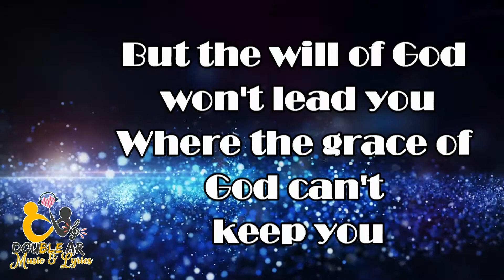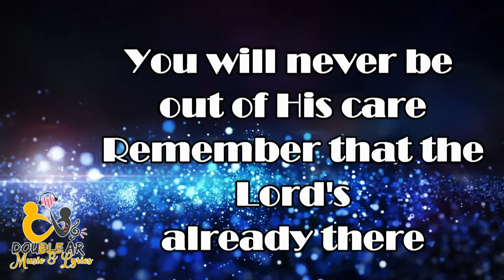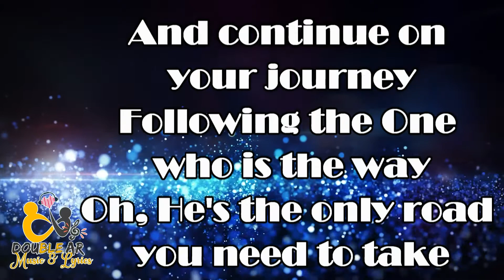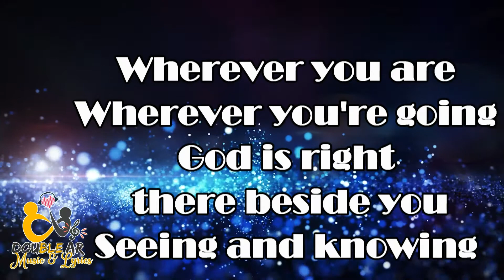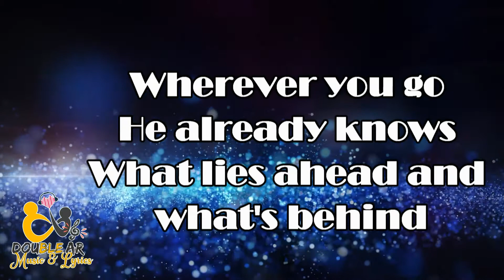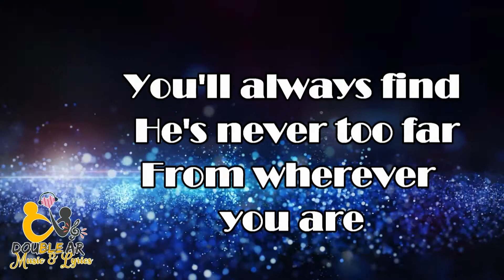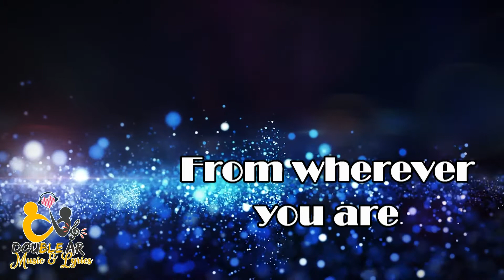WHEREVER YOU ARE by Collingsworth Family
The Collingsworth Family

Are you standing
At a crossroad
Wondering which road you should take?
And you're dreading
The decision
And a possible mistake
But the will of God won't lead you
Where the grace of God can't keep you
You will never be out of His care
Remember that the Lord's already there

Wherever you're going
God is right there beside you
Seeing and knowing
Wherever you go
He already knows
What lies ahead and what's behind
You'll always find He's never too far
From wherever you are
You are waiting
To hear thunder
And see lightening in the sky
Oh, but God can
Work His wonders
Through a still small voice inside
Just keep listening and learning
And continue on your journey
Following the One who is the way
Oh, He's the only road you need to take

Wherever you're going
Seeing and knowing
Wherever you go
He already knows

He already knows
You'll always find that He's never too far